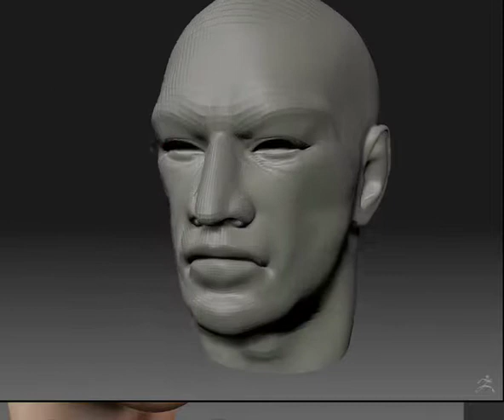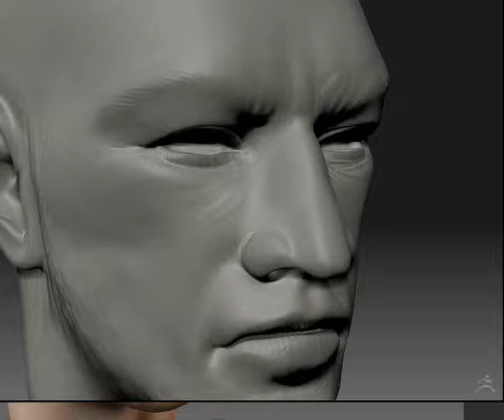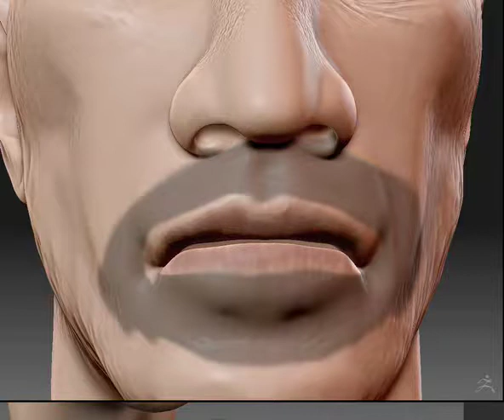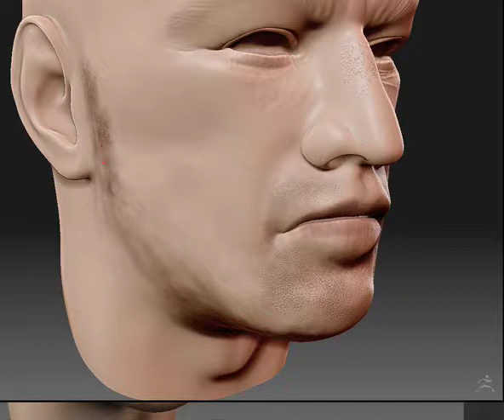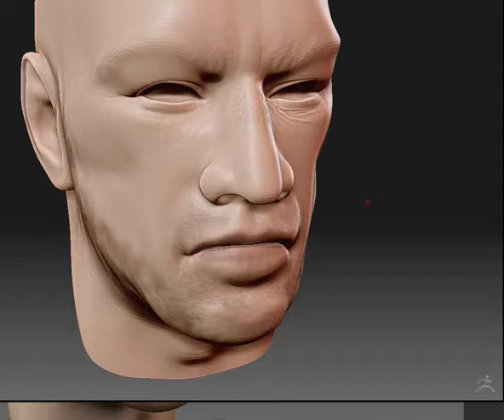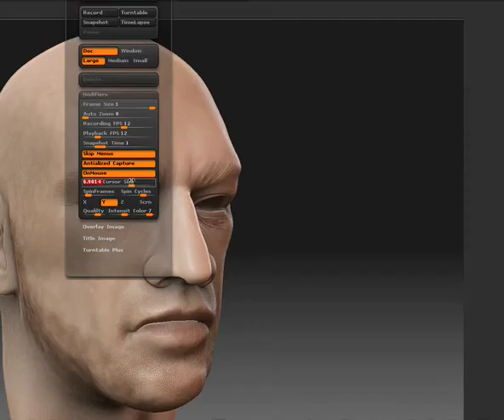Trent Jackson Game Character timelapse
A quick 5min timelapse of a game character from my concept game "2014".